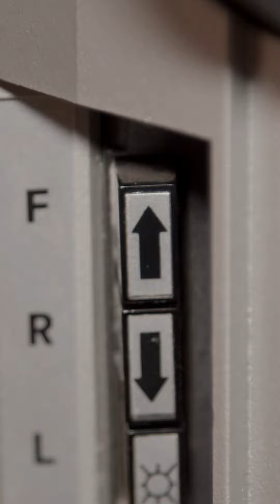11º Festival de cortometrajes "Cine de la Culata"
Promocional del festival que será del 23 al 25 de Agosto y que se realizará en la Alianza Francesa de Guayaquil.